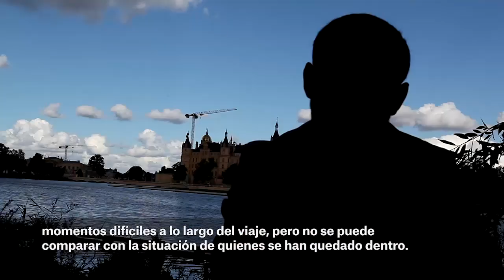La difícil decisión de abandonar tu país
Miembros del personal sirio de Médicos Sin Fronteras cuentan cómo y por qué se han visto obligados a abandonar su país. Es la terrible decisión de salvar la vida con el peso de creer haber traicionado algo importante.